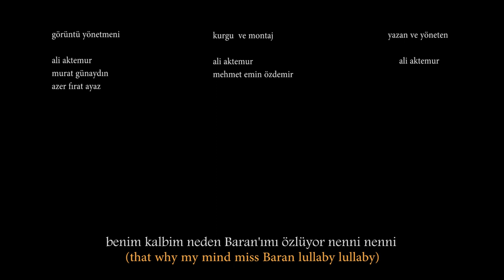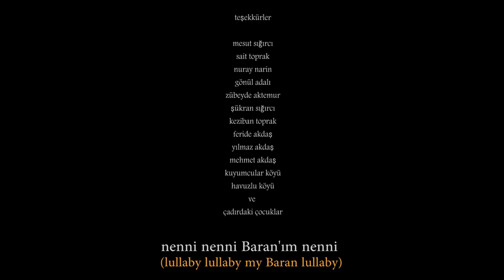Göç - 5. AB İnsan Hakları Kısa Film Yarışması 2.'lik Ödülü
Ali Aktemur'un 5. Avrupa Birliği İnsan Hakları Kısa Film Yarışması'nda ikinciliği kazanan Göç isimli filmi.